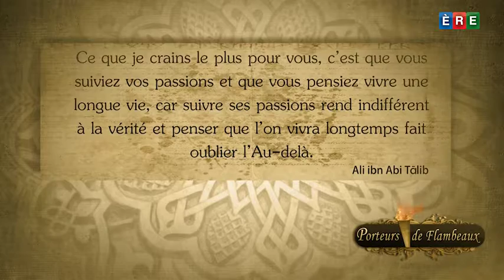"C'est que vous suiviez vos passions et que vous pensiez vivre une longue vie.."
Des citations pleines de sens, un véritable héritage spirituel laissé par nos nobles prédécesseurs.